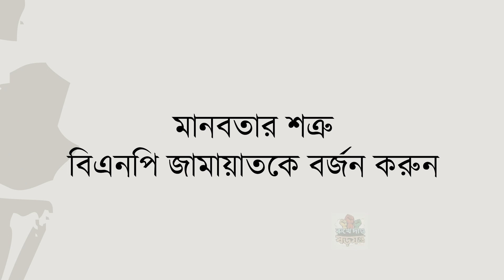ফিরে দেখা ২০১৪